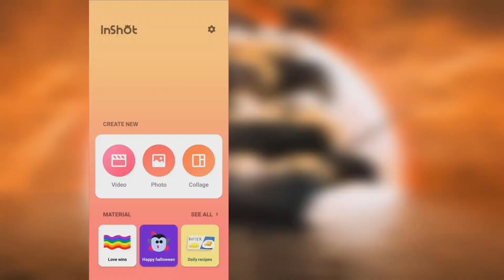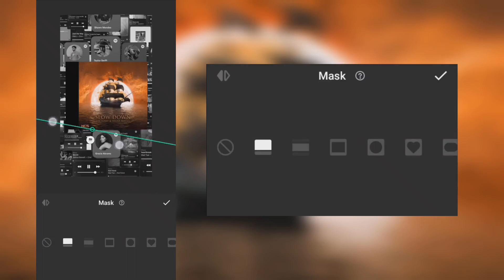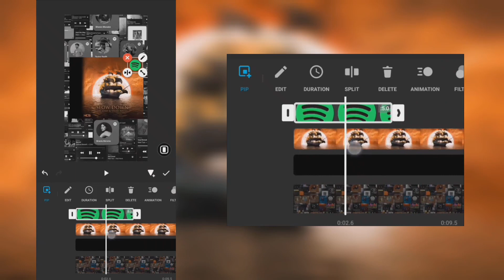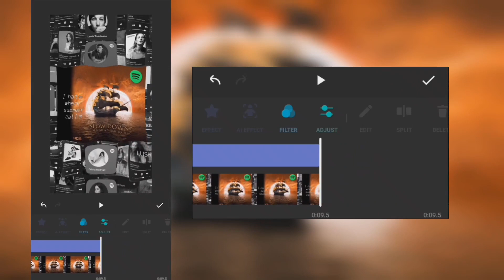Spotify Card Lyrics Editing Tutorial | Inshot Tutorial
Artist: Neefex
Song: As you Fade Away